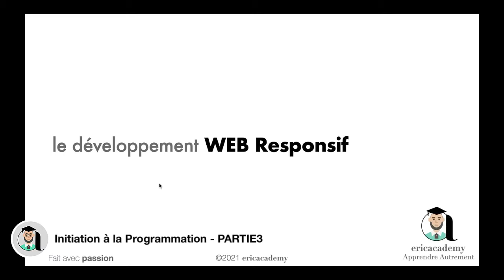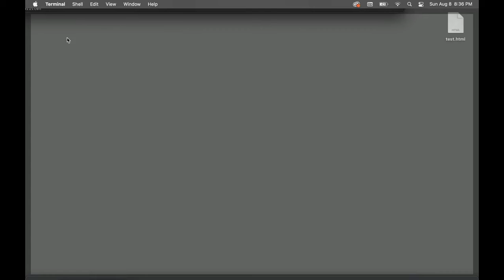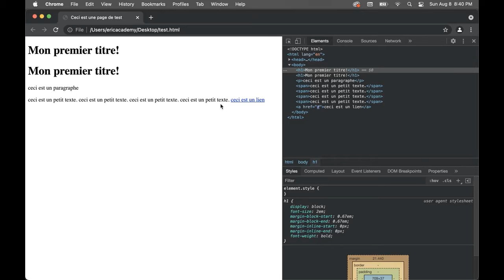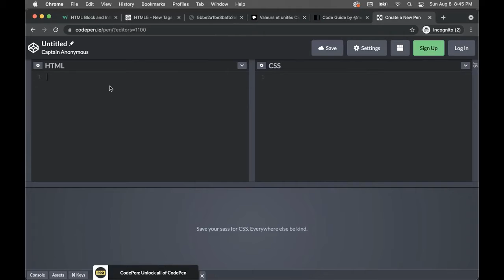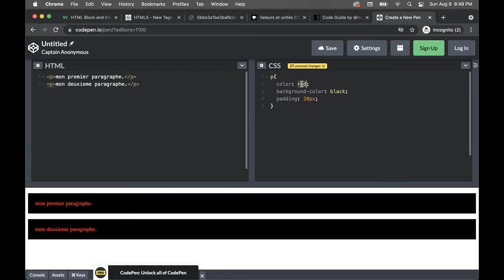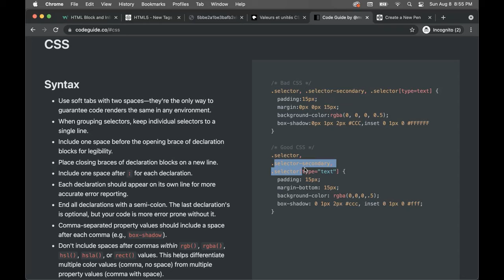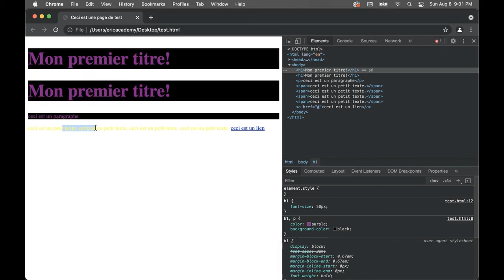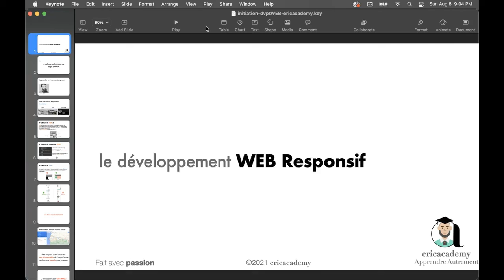Initiation à la Programmation | PARTIE3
Notre formation en développement web vous aidera à acquérir les compétences dont vous avez besoin pour réussir sur le marché concurrentiel d'aujourd'hui. Vous apprendrez à créer des sites Web à partir de zéro, à utiliser les derniers outils de développement Web et à créer des conceptions conviviales et réactives.